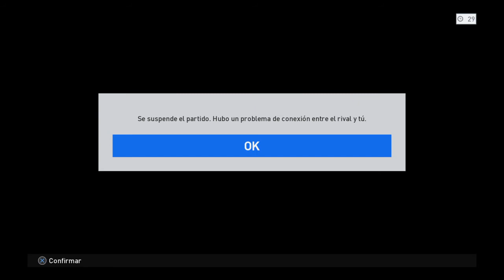Pro Evolution Soccer 2017_20170523224314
Barza vs Madrid lagg horrible 11 vs 11